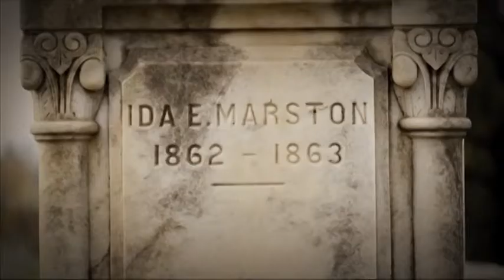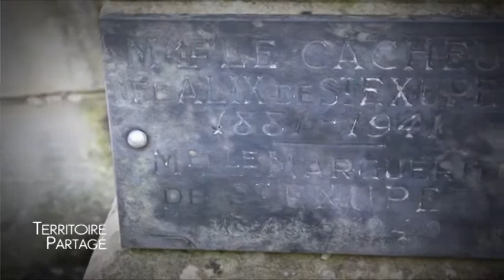Territoire Partagé : Une tombe indigne pour une famille glorieuse ! (St Croix - Le Mans)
Sites webs/blogs, copiez cette vidéo avec le bouton "Intégrer" !
 "LE TERRITOIRE PARTAGE" était un guide des Editions Cénomane, réalisé par les guides-habitants de l’association Louis Simon, sous la direction de Serge BERTIN. "TERRITOIRE PARTAGE" en est la version télévisuelle. Pour ce rendez-vous hebdomadaire, diffusé au printemps, puis à l’automne 2014, Serge BERTIN a choisi des éléments emblématiques des cimetières de la Sarthe : chapelles remarquables, mausolées originaux, carrés thématiques, épitaphes singulières …